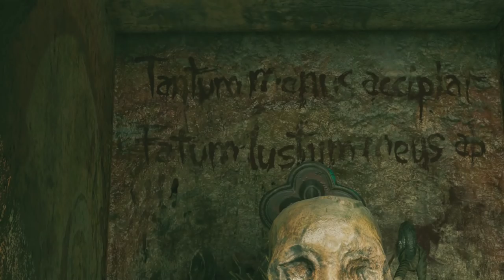SHADOW OF THE TOMB RAIDER - A ULTIMA PEÇA DO QUEBRA CABEÇA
Nesse vídeo de SHADOW OF THE TOMB RAIDER vamos encontrar a ÚLTIMA peça do quebra-cabeça :)

É nóixx!